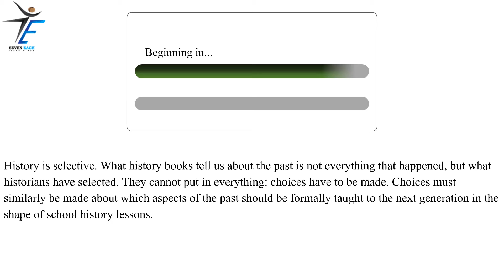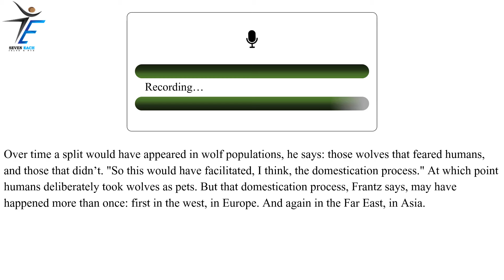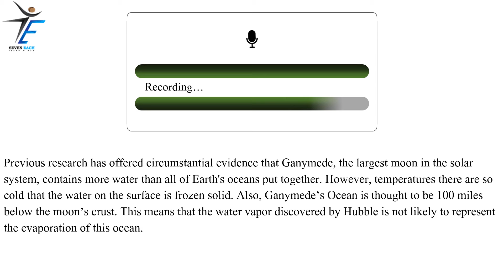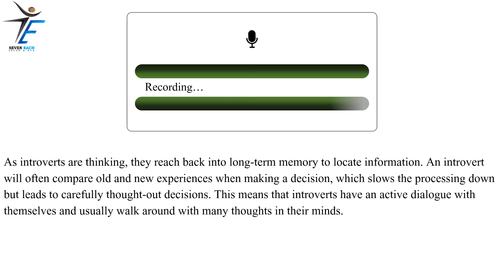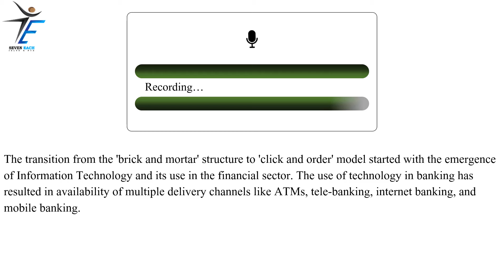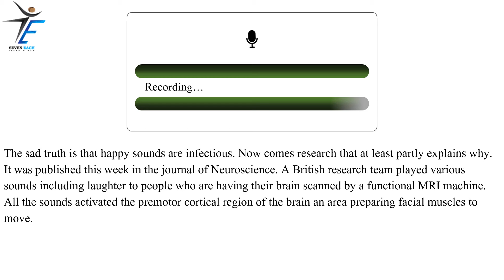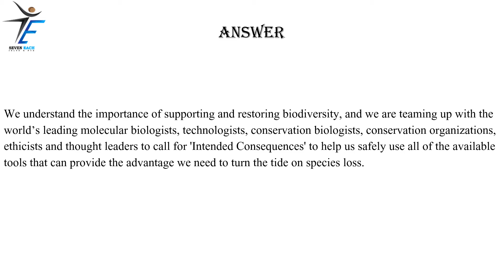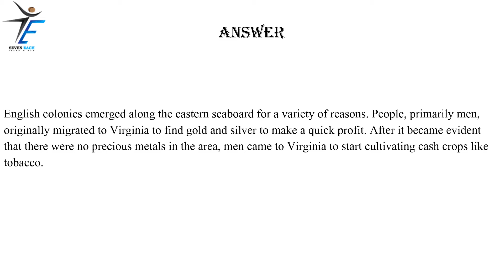PTE Speaking Read Aloud July 2024 | Exam Predictions. Most repeated.